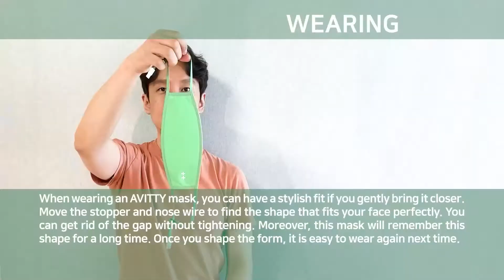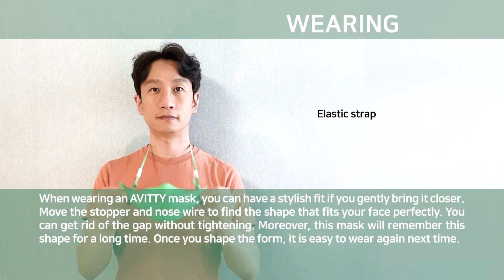AVITTY 3D Cotton Face Mask | Beginner's Guide (한국어 자막 사용 가능)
AVITTY IS A HYBRID PRODUCT THAT COMBINED THE 100% COTTON MASK AND HIGH-FUNCTIONAL FILTERS: A specially processed 3-layer filter is inserted in every part of the stereoscopic nose/mouth/chin structure. As a replaceable type, the mouth part especially and always provides the best filter performance. The nose and chin part is in a form of an inner filter, and it maintains higher performance than the droplet-blocking effect when used for a long time.

A BRAND THAT THINKS OF THE ENVIRONMENT: Avitty is a brand that was planned to reduce waste plastic. This year's kit uses a replaceable filter that can be hand-washed(while inserted in the mask) 20 times for the environment. It ordinarily discharges just 1.1g of synthetic resin in 20 to 60 days. This is less than 1% of the discharge caused by disposable masks. Avitty, a nice mask that is used long and discarded less. We are all environmental activists.

MASK? PURCHASE ONLY ONCE A YEAR: Since you can reuse 1 Avitty Filter 20 times, there is a merit that you can use it for a long time by just purchasing once. This kit provides 6 filters. You can use it for 360 days if you wash once every 3 days. Hand washing is essential to reduce filter damage and maintain fit.

ONE-TOUCH BUCKLE NECK STRAP AND MINI WALL HOOK FOR THE MASKS: You can hang the mask on your neck if you connect the ear string with the one-touch buckle at the end of the special neck strap. Put the mask behind your back when you eat. Since the neck strap is an elastic band type, it is easy to wear and take off. There is also a wall hook for masks which you can use to conveniently hang the mask.

[ TEST REPORT VERIFICATION ]
KF94 DUST COLLECTING EFFICIENCY FOR QUALITY MANAGEMENT: 99.5~97.3% - 0.4 micrometer(㎛) particle filtration efficiency | National testing organization: Korean FITI Testing & Research Institute | Test period: July 7 to September 21, 2020 | Report number: M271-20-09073 | Verification code: ETMZ-RL67-UNMV

BEF95 (BACTERIAL FILTRATION EFFICIENCY): ALL 99.9% AND SAFE - Bacterial filtration efficiency and safety for 8 items | National testing organization: Korean Gyeongbuk Techno Park Foundation | Test period: June 30 to July 2, 2020 and June 30 to July 8, 2020 | Report number: 20-0253 and 20-0254 | Verification call center

PERFORMANCE MAINTENANCE RATE AFTER HAND-WASHING 20 TIMES: 98.2~86.4% | National testing organization: Korean FITI Testing & Research Institute | Test period: July 7 to July 28, 2020 | Report number: M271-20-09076 | Verification code: EEK4-TGBF-IRQF

*Protect your respiratory organs from fine particles and sources of infection, and get rid of the skin stress that non-woven fabric causes.

Amazon US
Amazon India